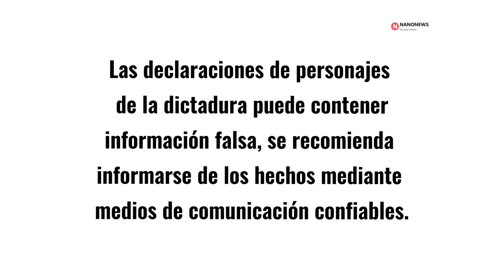Declaraciones de Padrino López por enfrentamientos en la frontera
Padrino no encuentra que decir ya que después de cruzar el río no pueden censurar a los medios de comunicación para que no transmitan nada o solo transmitan lo que el chavismo quiere. Ya han salido miles de videos y testimonios que desmienten sus declaraciones.